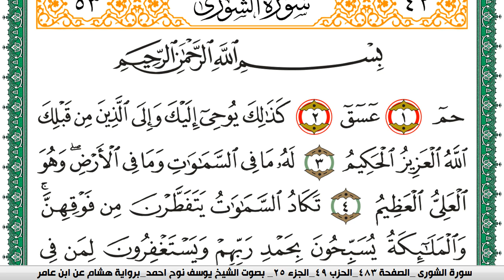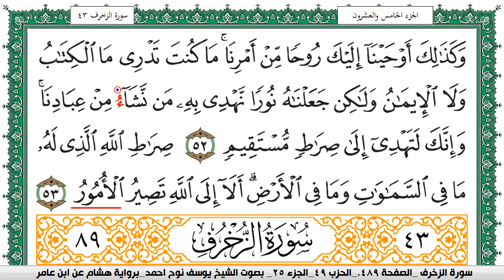سورة الشورى مكتوبة يوسف نوح احمد برواية هشام عن ابن عامر